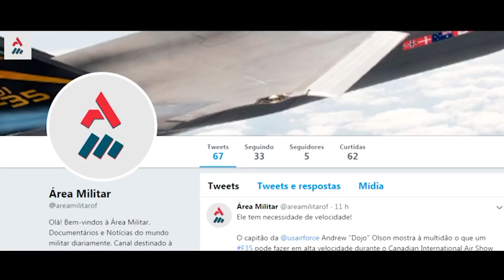Militar News #49 – 1945, A Cooperação Americana-Soviética Contra O Japão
Link Livro Projeto Hula: Cooperação Soviética-Americana Secreta Na Guerra Contra O Japão

Em 10 de Abril de 1945, um cargueiro soviético prosseguiu para um cais em uma base militar congelada em uma remota ponta do Alasca, apropriadamente chamada de Cold Bay. Dentro dela havia mais de 500 marinheiros da Marinha Soviética.